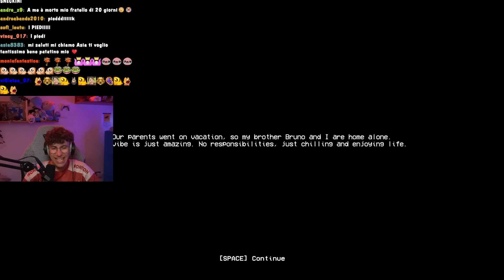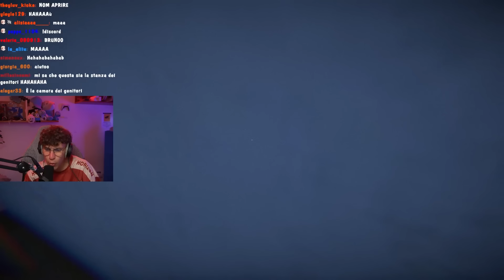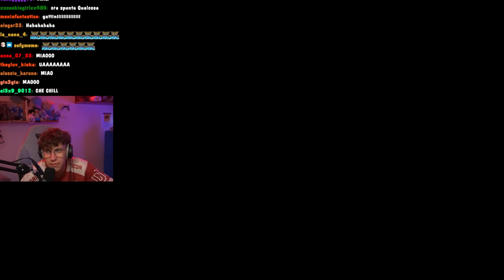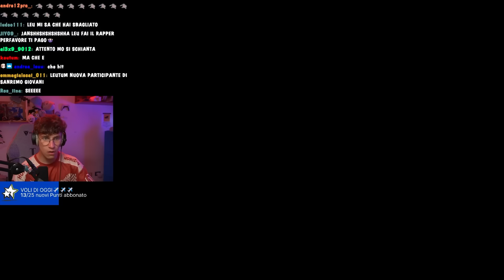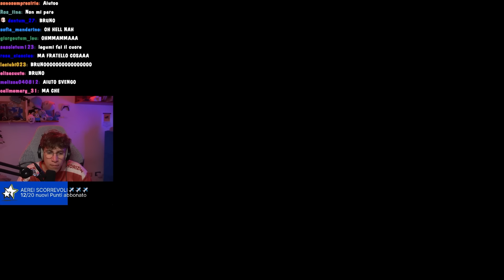QUALCOSA DI ORRIBILE È SUCCESSO IN QUESTA FESTA | Lost Brother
ORA MI RICORDO QUAL È IL MOTIVO PER IL QUALE ODIO LE FESTE

SEGUIMI OVUNQUE, MA NON NELLA VITA REALE, QUELLO È STALKING.